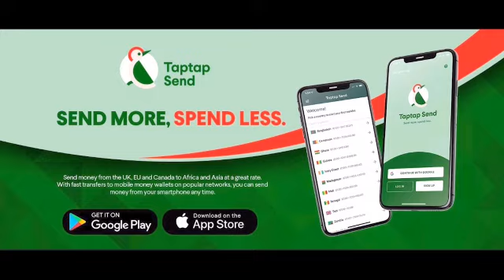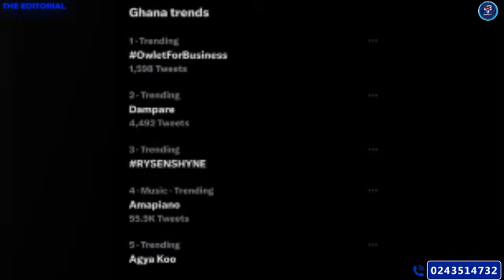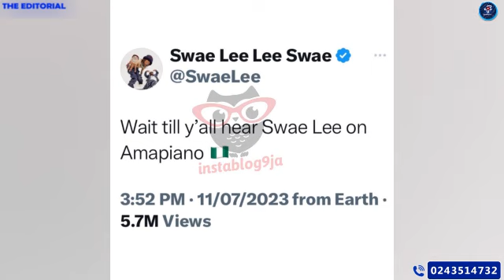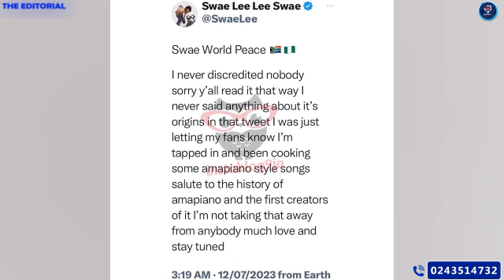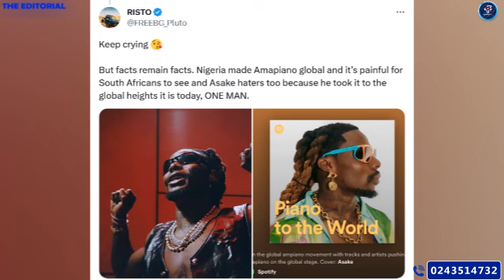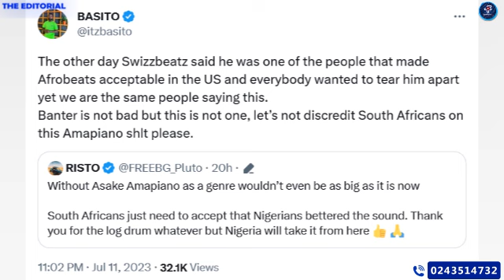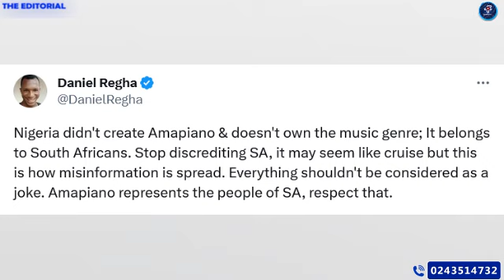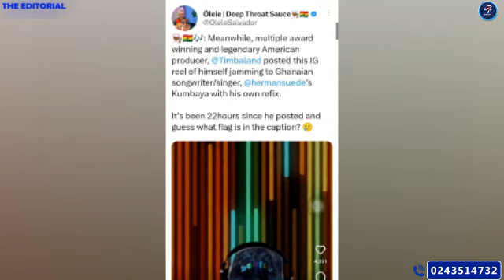Twitter Exposes Some Nigerians Failed Attempt To Own Amapiano: Sammy Flex`s Prediction Comes To Pass